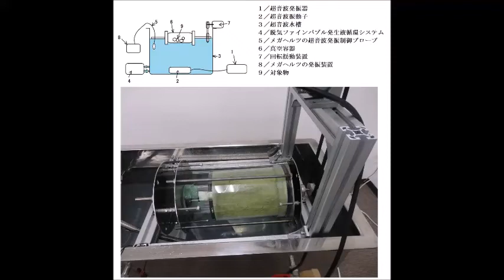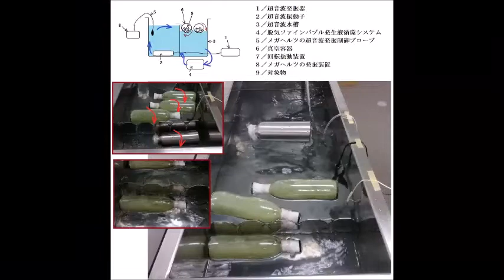超音波による、ナノレベルの攪拌・乳化・分散・粉砕技術（超音波システム研究所）